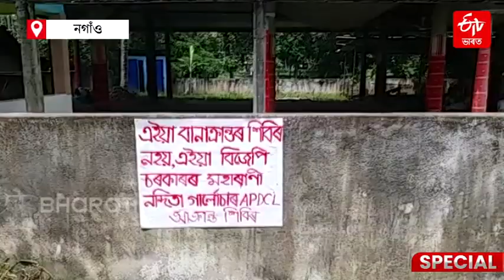Electricity camp in Nagaon: CM Himanta Biswa Sarma-ক মিছলীয়া আখ্যা ননৈ গোমোঠা গাঁওবাসীৰ | Assam News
অসমৰে এখন গাঁৱত APDCL আক্ৰান্ত শিবিৰ । বিদ্যুতৰ অভাৱত নামঘৰত সমূহীয়া আশ্ৰয় গাঁওবাসীৰ । নামঘৰৰ পৰা মুখ্যমন্ত্ৰী ড৹ হিমন্ত বিশ্ব শৰ্মাক মিছলীয়া আখ্যা এখন গাঁৱৰ গঞাৰ ৷